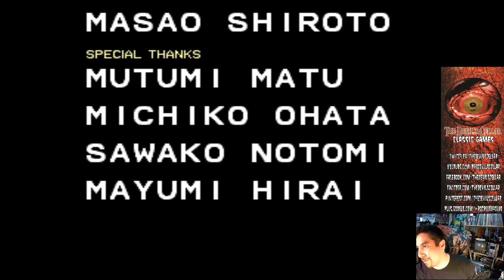Double Dragon/Version: Arcade/Season 1 Episode 15/Live at The Devil's Cellar.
The Devil's Cellar Classic Games
Presents
Playing "Double Dragon"
Version: Arcade
Season 1 Episode 15
Live at The Devil's Cellar.
Hosted by Rodrigo Jugulator Raquio.